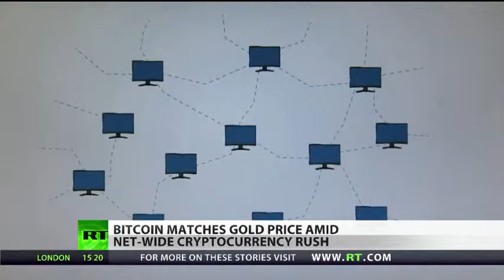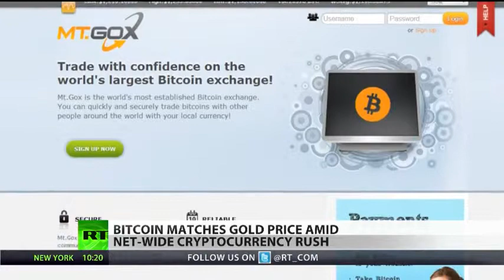Stallman talks Bitcoin - We need anonymity to make democracy safe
Just as bitcoin soared above $1,200 mark, almost matching current gold prices, some 1500 proponents of the digital currency gathered in London to discuss the problems of the 'crypto-money' and how it could change the world.

The speakers included well-known freedom of information activists, such as Cody Wilson and Richard Stallman, bitcoin developer Michael Parsons, Cryptoauction founder Daryl Cusack, as well as RT's Stacy Herbert of Keiser Report.

Bitcoin supporters -- from investors and academics, to political radicals and internet geeks -- have apparently been keen to discuss the challenges that face the currency, which they believe could become a global alternative for cash.